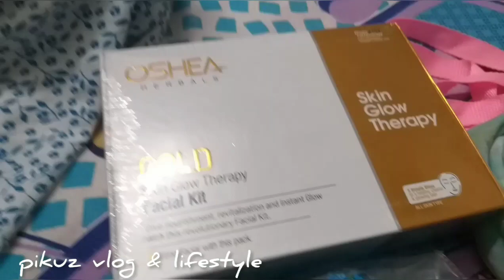এখন সোনার গহনা থেকে প্রয়োজনীয় সংসারের গিফ্ট পেলে আনন্দ পাই! কেমন একটা পূজো পূজো আমেজ চলে এসেছে!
pikuz vlog& lifestyle
durga elo
balo durga maiki